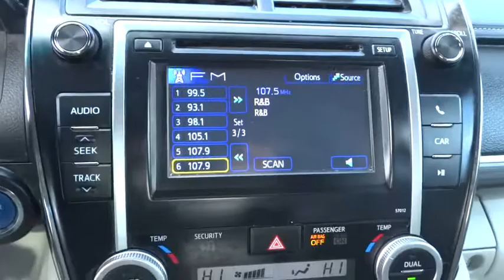2012 Toyota Camry Hybrid Elgin, St. Charles, Glendale Hts. Naperville, Aurora, IL 18005A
2012 Toyota Camry Hybrid
2012 Toyota Camry Hybrid LE - Stock#: 18005A - VIN#: 4T1BD1FK4CU032521

McCue Chevrolet
2015 E Main St, St

Check out this 2012 Toyota Camry Hybrid XLE. Its Variable transmission and Gas/Electric I4 2.5L/152 engine will keep you going. This Toyota Camry Hybrid features the following options: Whiplash-lessening front seats, Vehicle stability control, Variable intermittent wipers, Traction control system, Temporary spare tire, Smart stop technology, Smart key system w/push-button start, Side-impact door beams, Side rocker panels w/chrome inserts, and Remote trunk release. See it for yourself at Don McCue Chevrolet, 2015 E. Main Street, St. Charles, IL 60174.